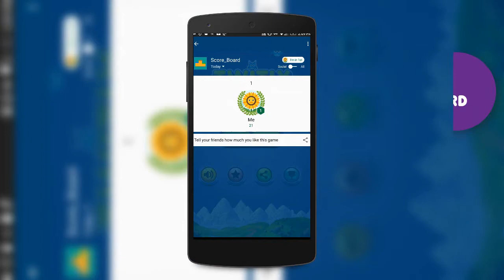Twitly - Best Jumping Bird Mobile Game | Capermint Technologies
Twitly - A Best Jumping bird mobile game of 2017. More you play, More you score!

Features of "Twitly" Mobile Game:

- Infinite Levels
- Power up & Boosters
- Multiple characters
- Colorful Lighting Effects
- Share Score with Friends
- Gorgeous graphics and beautiful Play Area
- Powerful Enemy
- Dynamic Difficulty Levels.

Design & Developed by Team Capermint Technologies.